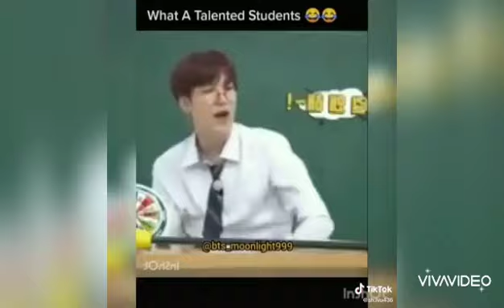BTS TIKTOKS Hindi Mix || Desi ARMYs || Indian Army TikTok || BTS on Desi crack